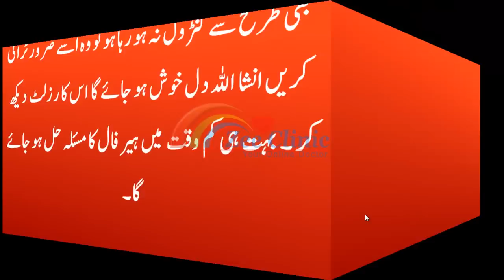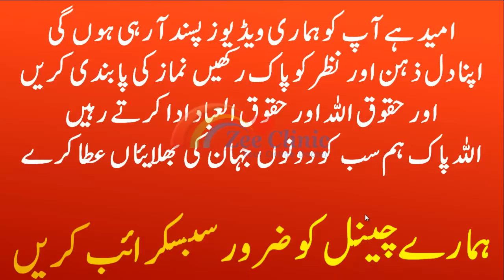No More ganja Pan | Hair Fall Treatment |گرتے بالوں کو روکنے کا آسان نسخہ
No More ganja Pan
 Hair Fall Treatment
گرتے بالوں کو روکنے کا آسان نسخہ

agr kisi k baal boat ziada Gir rahay hon to wo ye zbardsat nuskha astemaal kry ..inshallah bohat jald is Beemari sy najat mil jay g